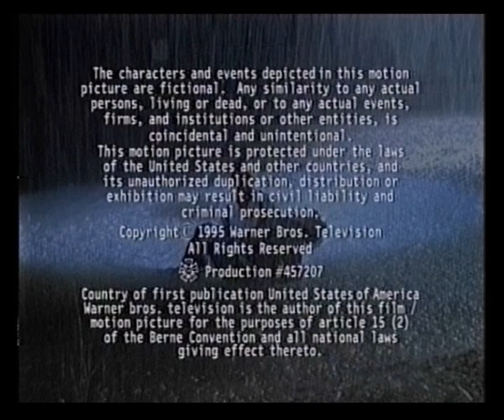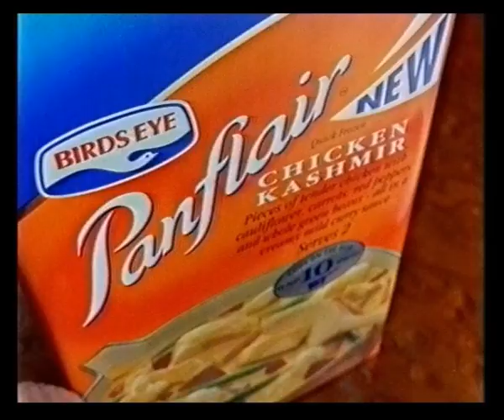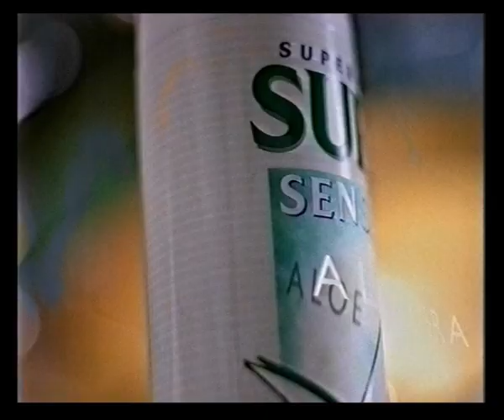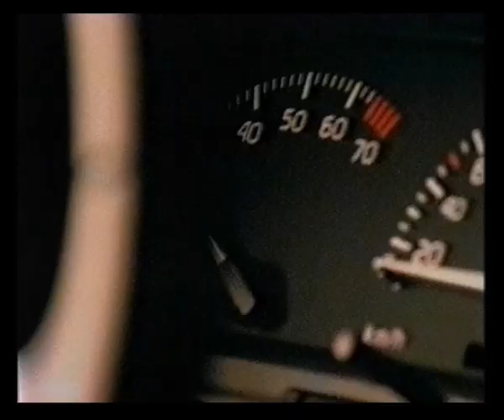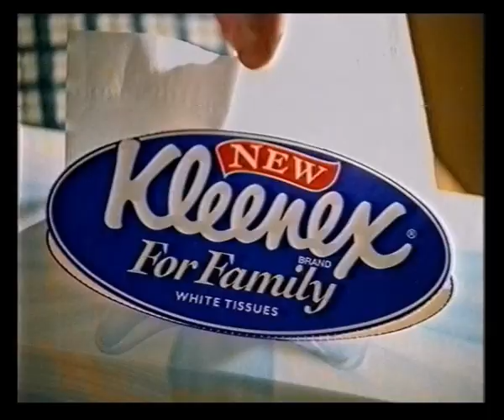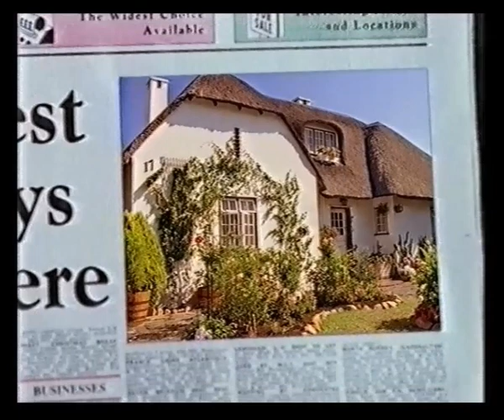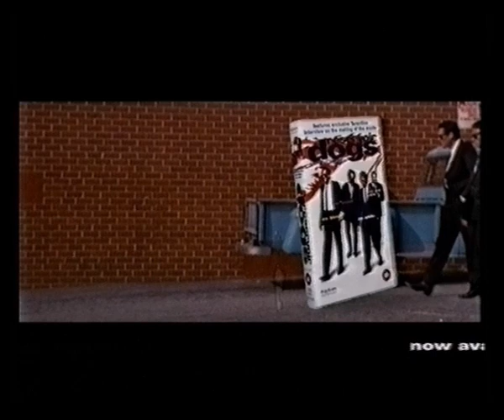Channel 4 Continuity & Adverts | 14th February 1996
ER credits and book promo
Trail for The Writing Game
Friends slide

Adverts for:
Carling Premier
Nutella
Volvo 850
Sanex
Digital

Trail for TFI Friday
Channel 4 ident into Friends

Adverts for:
Birds Eye Panflair
The Times
Ferrero Rocher
Sure Sensive
BT
Commercial Union

Trail for Roseanne
Moviewatch slide

Adverts for:
1-Day Acuvue
Renault Laguna
Kleenex For Family Tissues
Lemsip Power+
Direct Line Insurance
Dalton's Weekly
Commercial Union
Wrigley's Orbit / Extra
Reservoir Dogs on video
Lil-lets

Tomorrow on Channel 4 trail
Channel 4 ident
Moviewatch titles